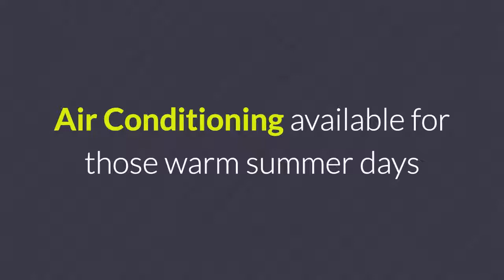22614 Meridian Ave SE Bothell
Fall in love with personal touches seen in million dollar homes! Amazing layout with open design for everyday use. Extensive use of millwork throughout, real hardwood floors, huge office space,French doors from the dining room and Butlers Pantry with under-mount lighting.Over-sized yard with tons of room to play, garden, and entertaining. The master is a must see with over-sized shower with custom tile.Full 3-car garage with one bay large enough for a tournament boat and no posts!